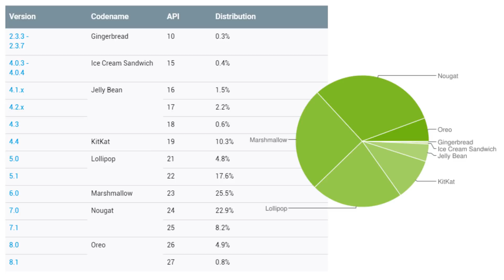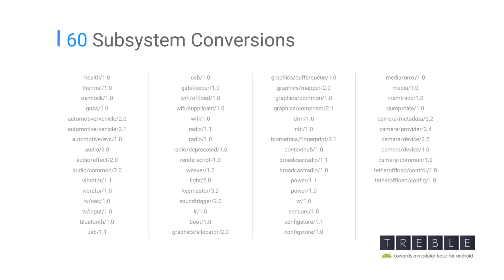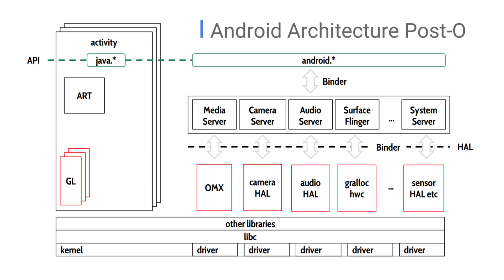Android P: Changing The Game With Project Treble - Gary Explains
Project Treble promises to bring balance to Android's biggest problem: version fragmentation. First introduced with Android O, this reworking of the Android OS' internals will hit its stride in Android P, evidenced by the fact that seven OEMs released Android P betas in parallel with Google. So, what exactly is Project Treble and how does it help? Please, let me explain.